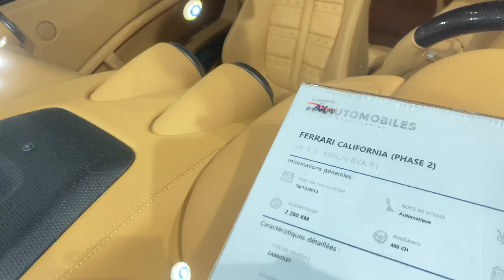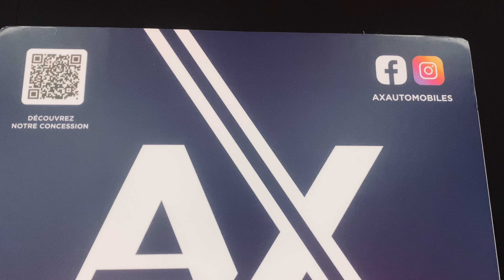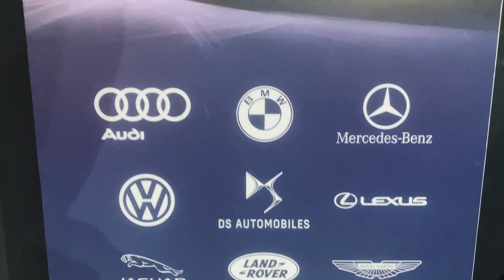Petit passage chez AXautomobiles pour la présentation officielle d'un bijoux ! 😍 🇷🇪VLOG